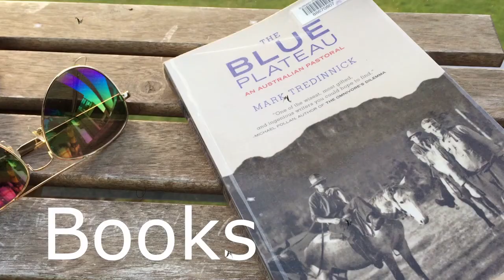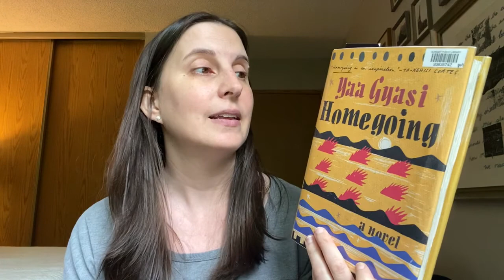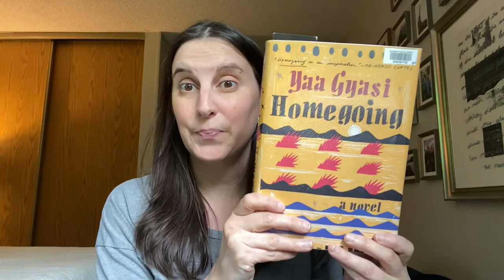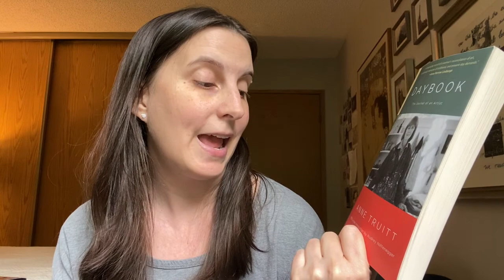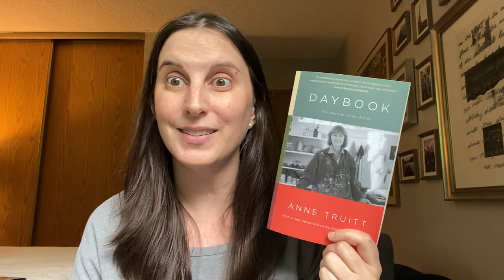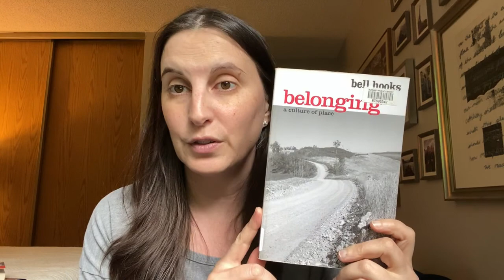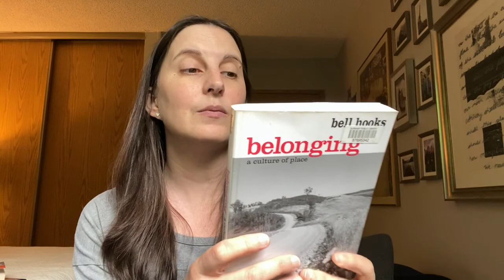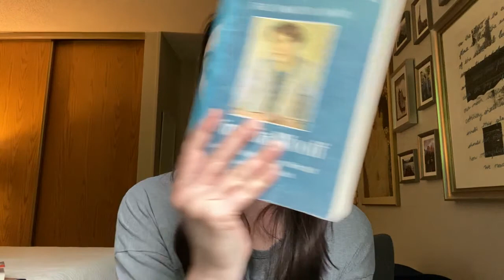May Reading Wrap-Up & June TBR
Books mentioned:
Deacon King Kong by James McBride
Interior Chinatown by Charles Yu
The Mirror and the Light by Hilary Mantel
To the River by Olivia Laing
The Great Believers by Rebecca Makkai
A Moment's Liberty by Virginia Woolf
Belonging by bell hooks
Homegoing by Yaa Gyasi
Half-Breed by Maria Campbell